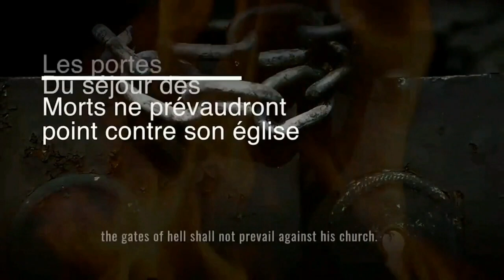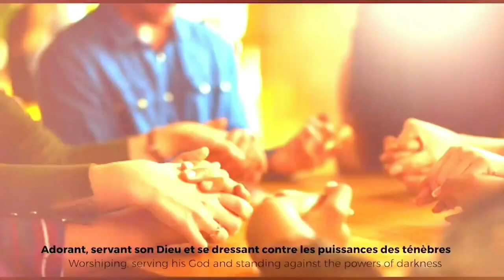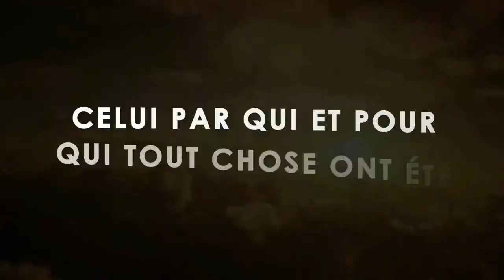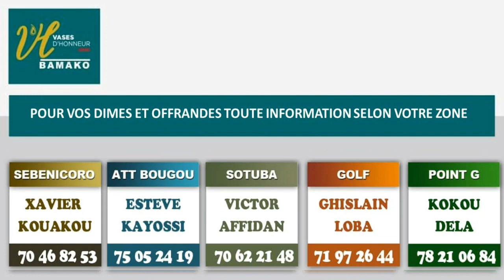Culte du dimanche 03/05/2020 Vases d'Honneur Bamako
Shalom famille Vases d'Honneur Bamako, bienvenu à notre culte du dimanche 03/05/2020
Que le seigneur vous bénisse pendant ce moment !
Orateur : Pasteur Leandre KESSI
Thème : La prière qui active la grande moisson
L'église ce n'est pas le bâtiment où l'on se réunit, mais c'est chacun de nous ! 💁‍♂💁‍♀
Alors adore ton Dieu chez toi à la maison 🙏, fait ton culte avec nous en ligne sur toutes nos pages. 📲💻📺
Rien ne nous empêchera de rendre gloire à notre Dieu 💪
Pour toutes les dispositions pour un culte agréable à notre Dieu (Sainte Cène, offrandes/dîmes), merci de vous rapprocher des responsables de cellule les plus proches de votre lieu d'habitation.
SOTUBA : Victor AFFIDAN 70622148
GOLF : Ghislain LOBA 71972644
POINT G : Dela KOKOU 78210684